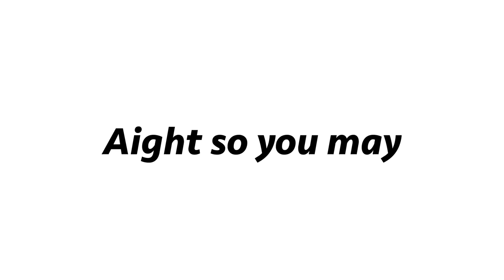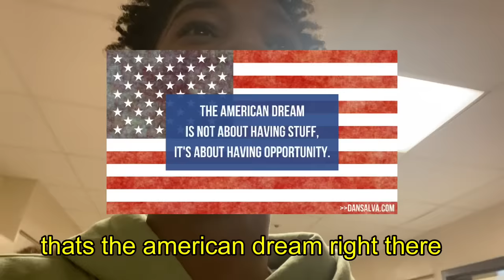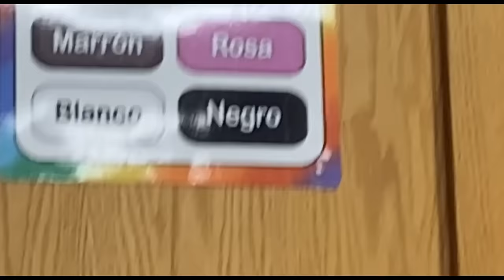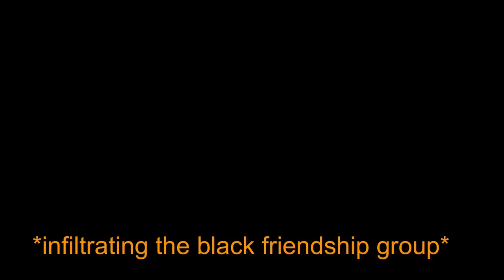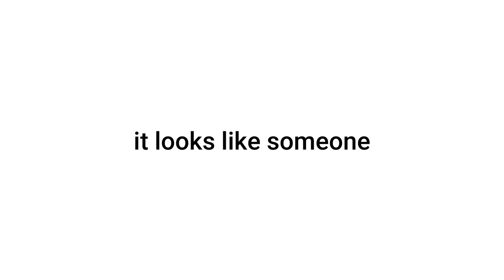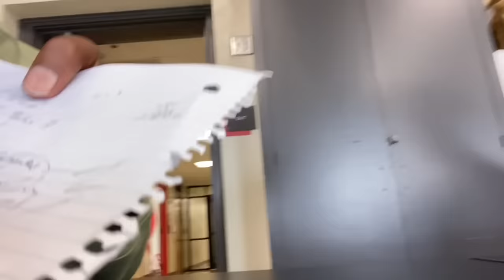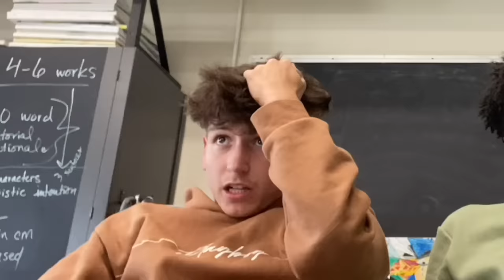British Teen visits AMERICAN HIGHSCHOOL🏫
I know it's been very long but I went to an American high school as a British boy and thought it'd be interesting to post
New video next Saturday

Finhas :)